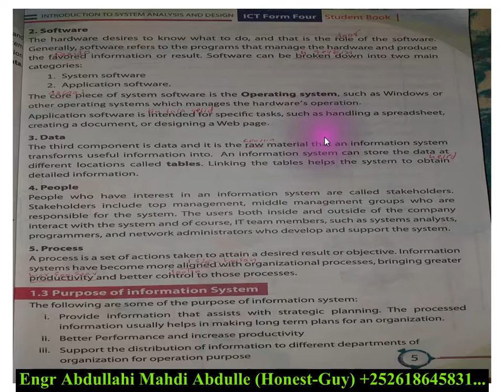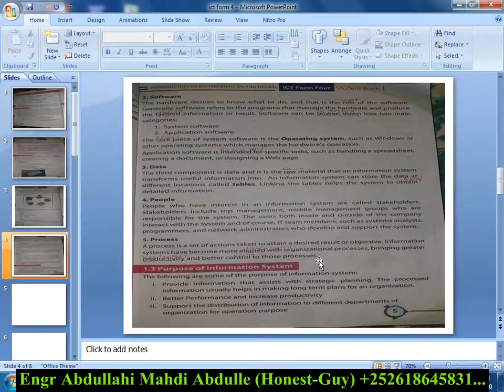Barashada Technology-ga fasalka form four 004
Fadlan Booqo page ka linkiga hoose⬇️↙️

Haddii UU Muuqaalkaan  ku cajabiyo La wadaag asxaabtaada kale

haddii  Hadda nagu cusub tahayne nagu soo biir Adoo tabanaya

Magaceyga: Cabdullahi Honest-Guy 👨‍🎤

Heerkeyga waxbarasha waa: arday jaamacadeed🏤

Shaqadeyda: Youtuber🎥🎬

Shaqadeyda: computer Teacher 🎥🎬

Shaqadeyda: English /Somali Language 🎥🎬

Shaqadeyda: Preparation for building Students 🎥🎬

Shaqadeyda: multimedia Teacher 🎥🎬

Shaqadeyda: designer 🎥🎬

Shaqadeyda: programmer 🎥🎬

Shaqadeyda: developer 🎥🎬

Halkaan igaga Soo Biir cinwaanadeyda Social Media ha

🔗igala soco facebook Page

🔗 igala soco What's App

🔗 igala soco Telegram

Haddii Aad Maclumaad Dheeraad igaga baahato  halkaan igala Soo Xariir

        ©     MAHADSANIDIIN        ©

        ©       DHAMAANTIIN          ©

🤵🏼Teacher:✌🏿Cabdullahi Mahdi Cabdulle (Eng Cabdullah Honest-Guy) 🎩